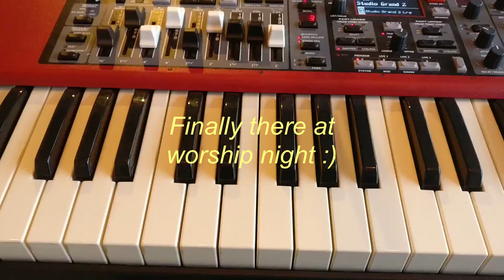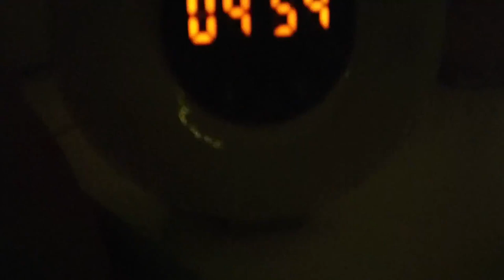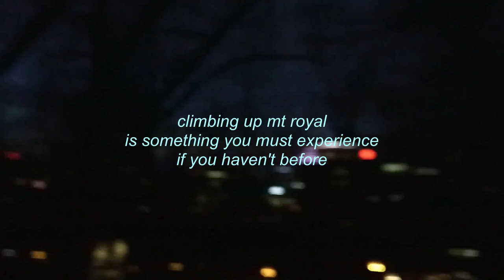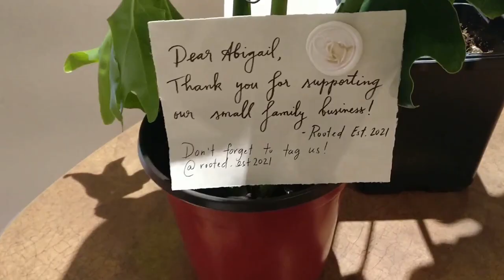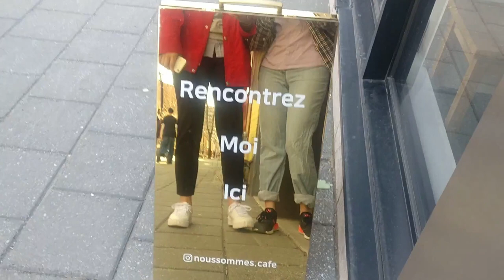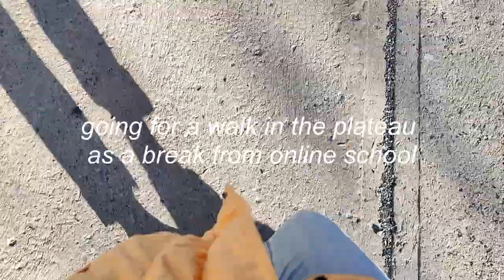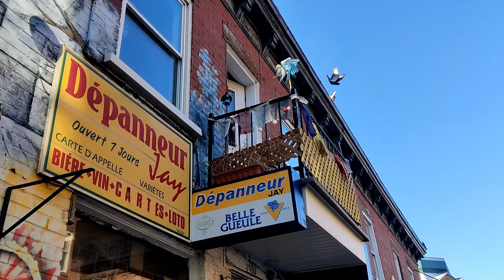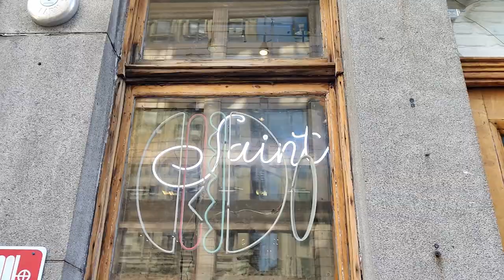MONTREAL ADVENTURES 🌆😻🚆 || DEAR FUTURE ME (DFM) VLOG #3 || abitofabigail ✨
Come with me on my adventures in Montreal!